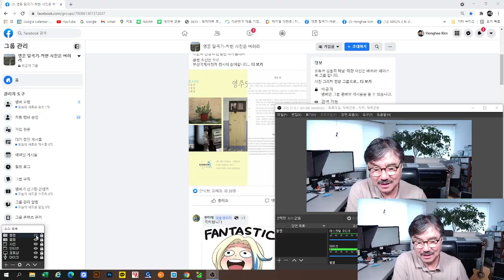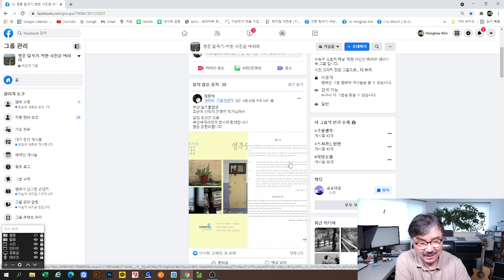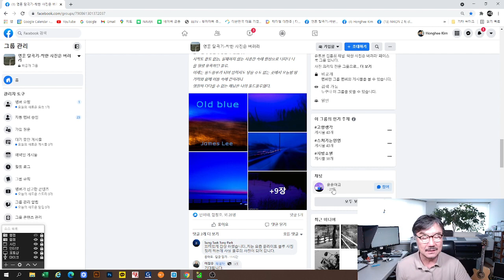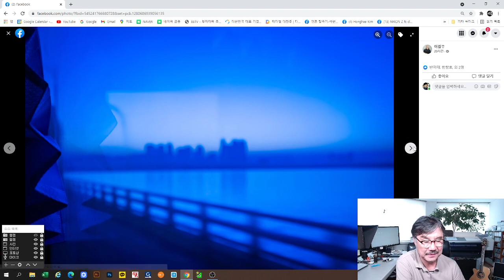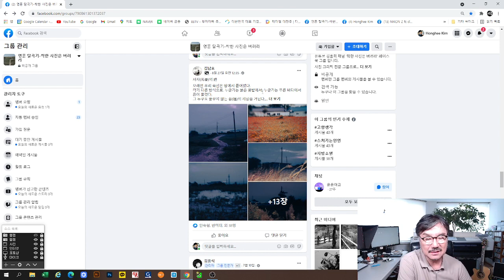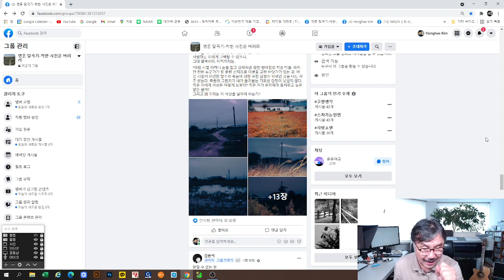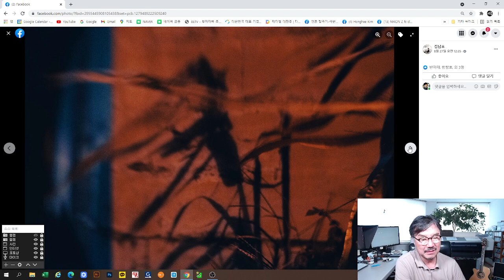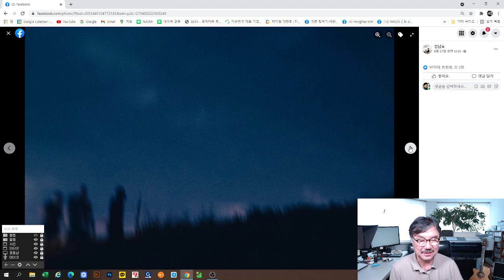신선한 사진이 새로운 세계를 연다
1천명의 크리스마스 선물전에 초대 합니다.

1천명의 크리스마스 선물전 참여 공지
(주소를 복사해서 주소창에 붙이시면 됩니다.)^^